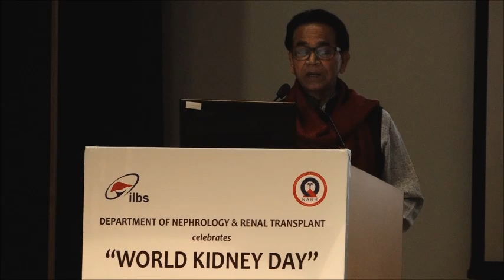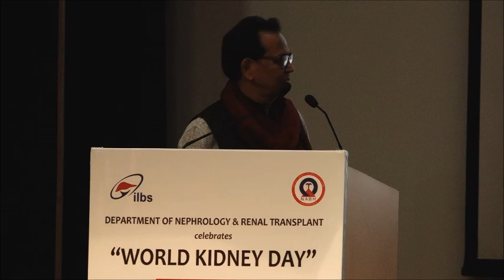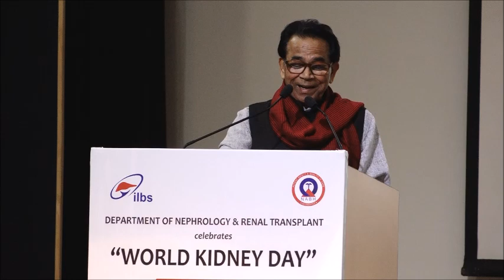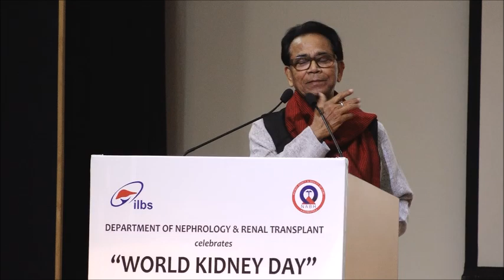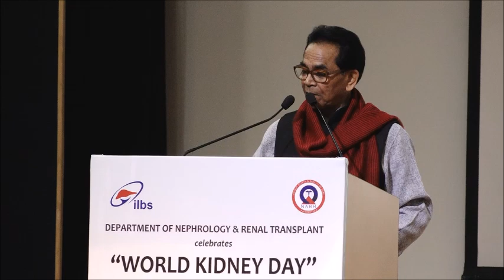Dr Ashok Chakradhar Hasya Kavi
WORLD KIDNEY DAY